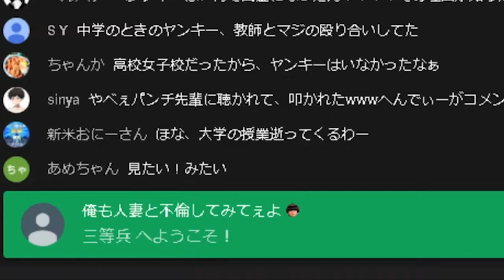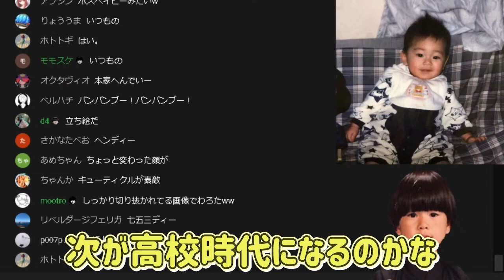あなたはどのんディー？ヘンディーの軌跡を写真と共に辿る。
イキンディーが好きです